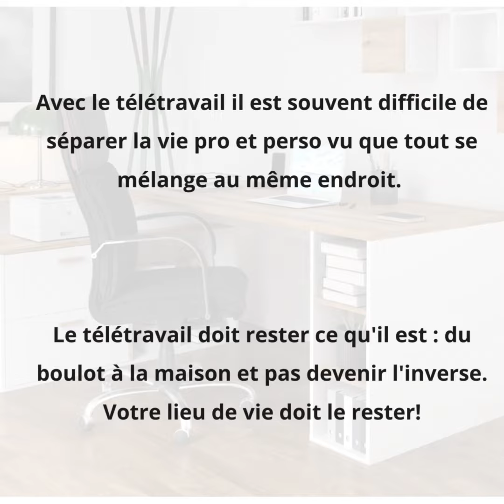Aménagement bureau #3 : Un bureau pour le télétravail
Le télétravail, toujours en plein développement nécessite de combiner lieu de vie et lieu de travail. Il faut cependant réussir à bien séparer ces espaces et les aménager au mieux! Voyons comment se créer un espace travail pour être à l'aise!
Je suis Isabelle Pommé et je conçois des aménagements, agencements et décorations d’espaces intérieurs pour les particuliers :
🔸️ Aménagement : organisation de l’espace afin de définir l’utilisation de chaque zone de manière optimale et ergonomique.
🔸️ Agencement : meubler les différentes zones, Bera Cosina travaille en direct avec des fabricants de meubles sur-mesure pour toute la maison.
🔸️ Décorer : travailler l’esthétisme et la définition visuelle des espaces.
🔸️ Pour toute la maison :
Cuisine, dressing, chambre, buanderie, salle de bains, living.
🔸️ Conception et installation de mobilier pour personnes à mobilité réduite.
🚩Zone d'intervention : 64, 65 (ouest), 40 (sud), 32 (sud ouest) ou à distance